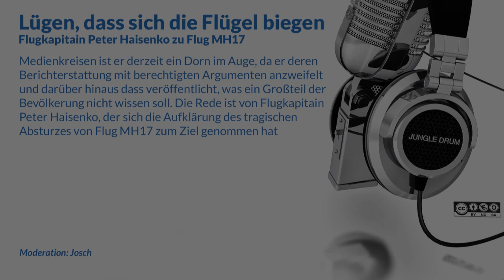Flugkapitain Peter Haisenko zu Flug MH17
Lügen, dass sich die Flügel biegen

Medienkreisen ist er derzeit ein Dorn im Auge, da er deren Berichterstattung mit berechtigten Argumenten anzweifelt und darüber hinaus dass veröffentlicht, was ein Großteil der Bevölkerung nicht wissen soll. Die Rede ist von Flugkapitain Peter Haisenko, der sich die Aufklärung des tragischen Absturzes von Flug MH17 zum Ziel genommen hat

Die politische Bedeutung der abgeschossenen Passagiermaschine ist enorm. Die gesamte Sanktionsspirale, die gegen Russland in Gang gesetzt wurde, basiert auf der anfänglichen Annahme, dass Russland mittels einer BUK- Boden- Luft- Rakete für den Abschuss von Flug MH17 verantwortlich sei. Dass diese Annahme barer Unsinn ist, dass hat Herr Haisenko bereits zum wiederholten mal auf der Seite anderweltonline.com entlarvt, untermauert durch Zahlen, Daten und Fakten. Während unsere Konzernmedien ihre publizistischen Geschütze gegen den ‘Aufdecker’ in Stellung bringen, schweigt indess die Politik fein still und ist dem Flugzeugführer Haisenko vielleicht insgeheim sogar dankbar für seine Arbeit. Immerhin zählen Europas Staaten zu den Hauptleidenden infolge der Bumerangsanktionen gegen Russland. Warum diese Sanktionen völlig unbegründet sind und was sich am 17. Juli 2014 tatsächlich über der Ukraine zugetragen hat, das erklärt der Pilot mit 30 Jahren Flugerfahrung im knapp halbstündigen Interview.